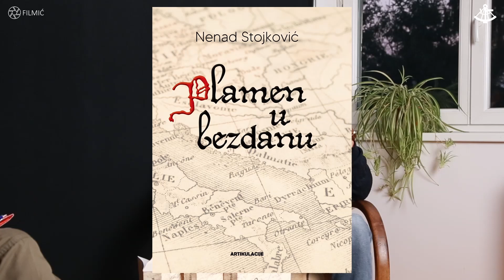PODCAST SEKSTANT #30 NENAD STOJKOVIĆ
Gost 30-og Sekstanta je pisac, profesor i povjesničar Nenad Stojković, autor debelog povijesnog romana "Plamen u bezdanu".

S Nenadom pričamo o njegovoj knjizi, povijesti, sultanu Sulejmanu i Nikoli Zrinskom, zašto je razumijevanje povijesti bitno, tko bi danas bili sultan Sulejman i Nikola Zrinski, zatim pričamo o suvremenim temama poput medijskih manipulacija, korone, bankarima, vlasti, teorijama urote, klimatskim promjenama, i najvažnije - tko vlada svijetom.

Nakladnik Artikulacije poklanja DVA primjerka knjige našim gledateljima, ali samo ako lajkaju video, pretplate se na naš kanal i ispravno odgovore na pitanje postavljeno u videu. Sretno!

Knjiga će uskoro biti u knjižarama i knjižnicama, a možete i naručiti od nakladnika na linku: